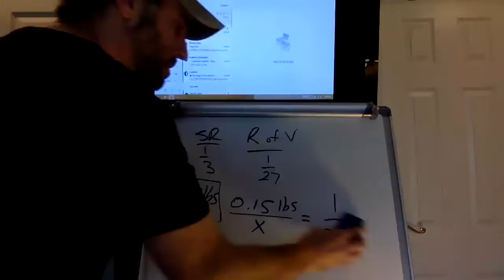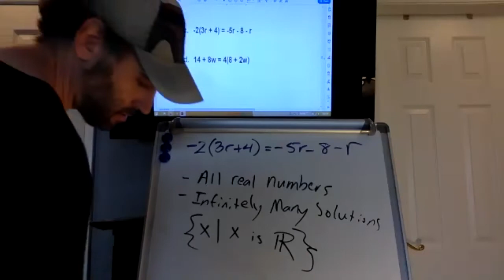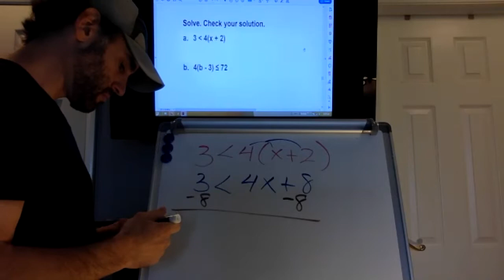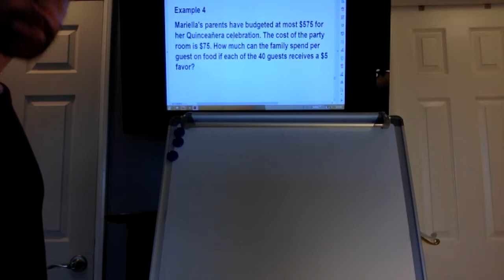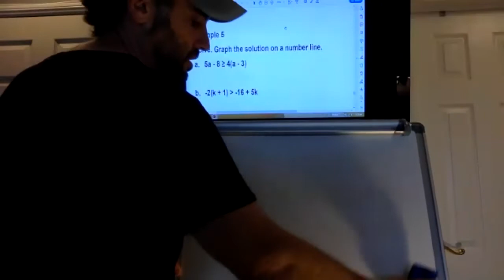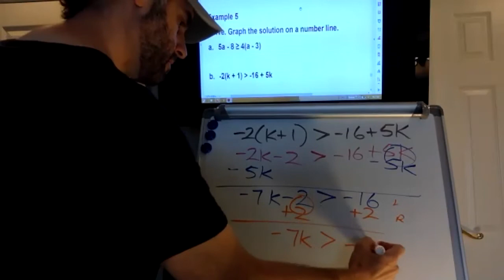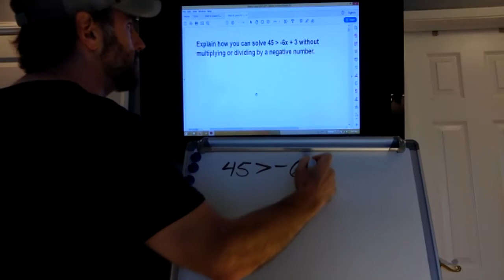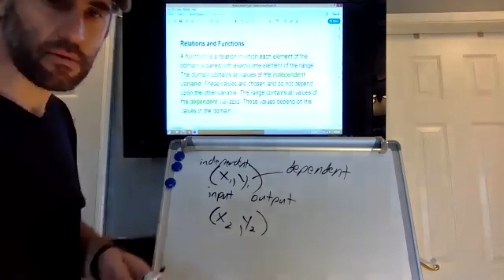Math 6 8-8+